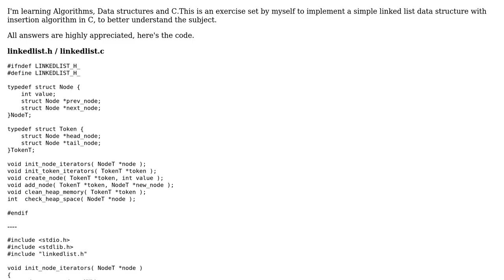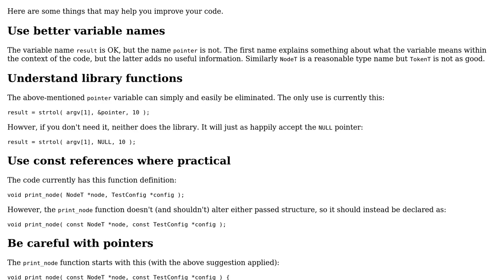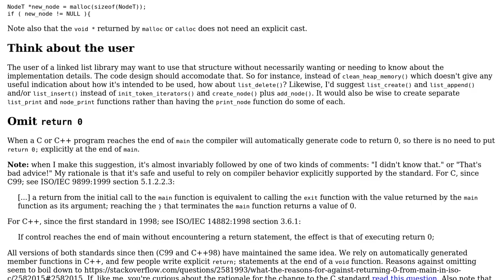Linked List in C: Create ‹argv[1]› number of nodes , and print the information of each node to...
Code Review: Linked List in C: Create ‹argv[1]› number of nodes , and print the information of each node to ‹stdout›

With thanks & praise to God, and with thanks to the many people who have made this project possible! You are responsible for your own actions.